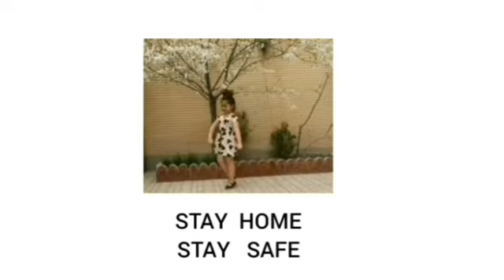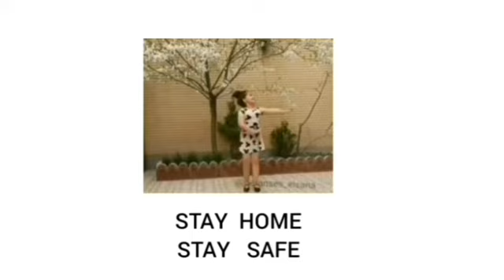Varsha webseries episode 23